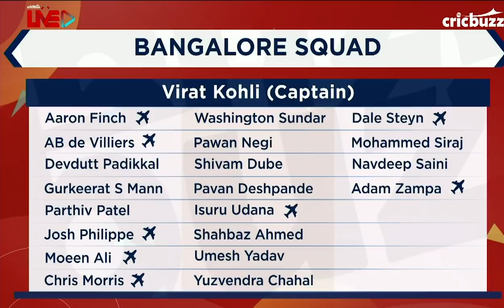Hyderabad vs Bangalore, Match 3: Preview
A clash of the batting giants! Can Virat Kohli march his troops to a win against David Warner’s Hyderabad? On My11Circle presents Cricbuzz Live, our panel preview a riveting clash between Hyderabad & Bangalore